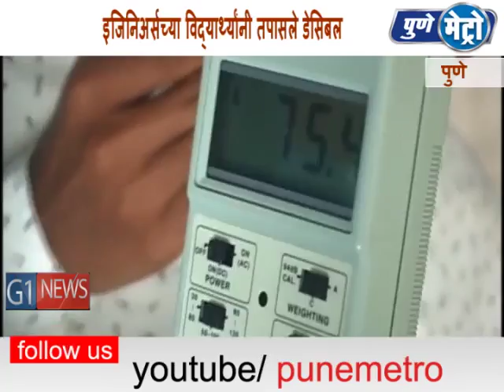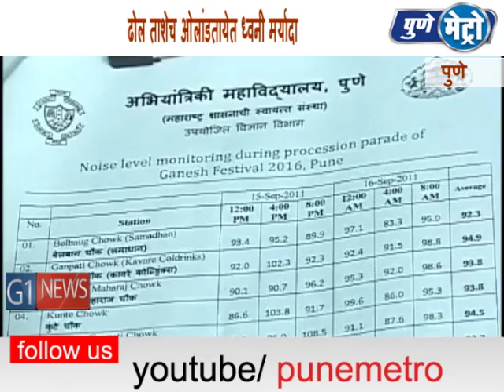18 काँलेज आँफ इंजिनिअरिंगच्या १० मुलांनी डाँल्बीच्या आवाजाची तीव्रता तपासण्याचे काम केलय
शांताबाई, बाईवाड्यावर या. सुया घे दोर घे. यासारख्या विविध गाण्यावर बेताल नाचनारी तरुणाई मिरवणुकीत सर्वानीच पाहिली तरूणाईच हे दृश्य काही काळासाठी डोक सुन्न करणारी देखील ठरली ...पण याच गर्दीत काही सुज्ञ तरुणाई देखील पाहयला मिळाली. काँलेज आँफ इंजिनिअरिंगच्या विज्ञान विभागाच्या दहा मुलांनी मात्र शांताबाईच्या गाण्यावर न थिरकता या डाँल्बीच्या आवाजाची तीव्रता तपासण्याचे काम केलय. चोवीस तासात एकंदर आवाजाची पातळी ही 92.6 डेसिबल इतकी नोदंविली गेलीय